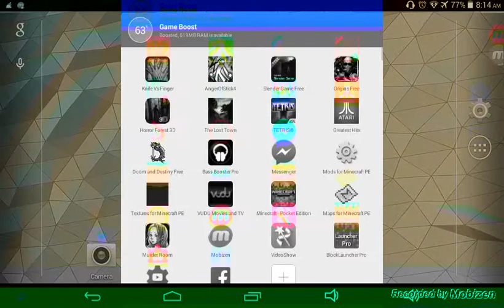Anger of stick part 3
Let's play anger